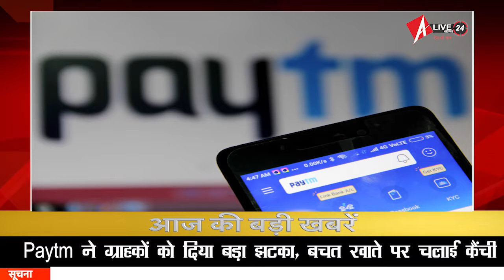Alive24 Big Breaking : जिनपिंग-मोदी की मुलाकात आज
UN में फिर एक बार पाक को फटकार
नए मिशन पर नासा, स्‍पेस में लॉन्च हुआ सैटेलाइट आइकन
जिनपिंग-मोदी की मुलाकात आज
भारत बिना एशिया की 21वीं सदी असंभव: चीनी मीडिया
राजनाथ की राफेल पूजा पर पाक बोला- यह धर्म के अनुसार
फिर घुटने लगा दिल्ली का दम, अगले दो दिनों तक राहत नहीं
टमाटर हुआ और लाल, 80 रुपये किलो तक पहुंचे दाम
सेंसेक्स में आया 450 अंकों का उछाल, निफ्टी 113 अंक ऊपर
सड़क किनारे सो रहे श्रद्धालुओं को बस ने कुचला, सात की मौत
युवक ने शादी करने से मना किया तो मारकर भट्ठे में फेंक दिया
भोपाल रेलवे स्टेशन पर महिला से रेप, 4 हिरासत में
बॉलीवुड के शहंशाह आज मना रहे अपना 77वां जन्मदिन
मेरीकॉम बनीं सबसे बड़ी बॉक्सर
Paytm ने ग्राहकों को दिया बड़ा झटका, बचत खाते पर चलाई कैंची